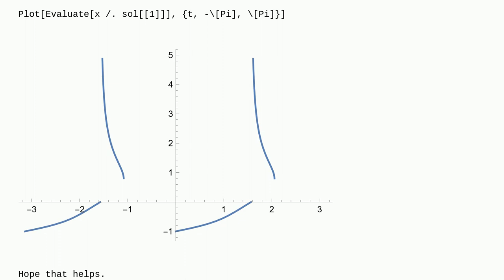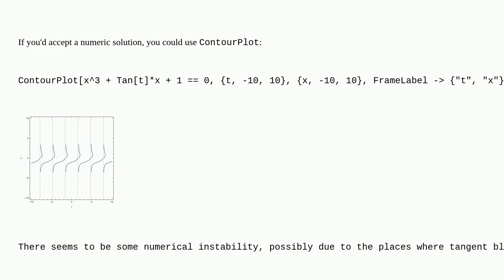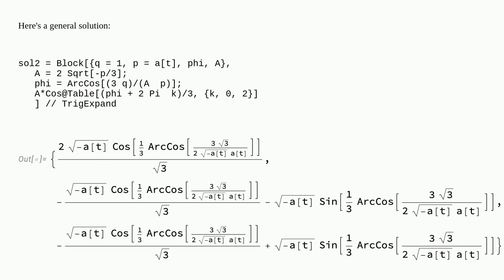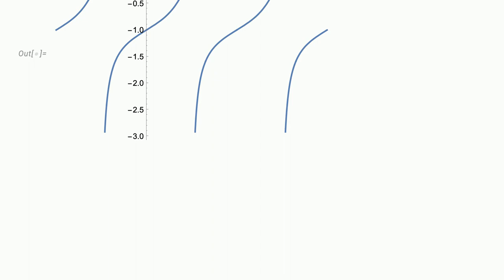Mathematica: Solve third degree equation with functions as coefficients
Solve third degree equation with functions as coefficients

A special thanks goes out to the awesome community

  equation-solving